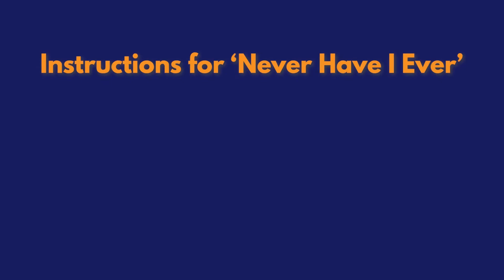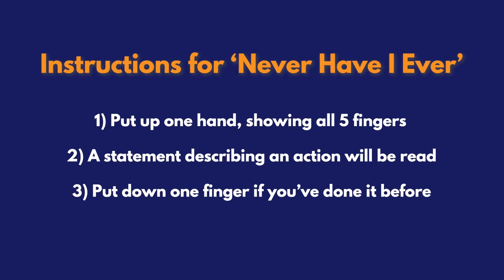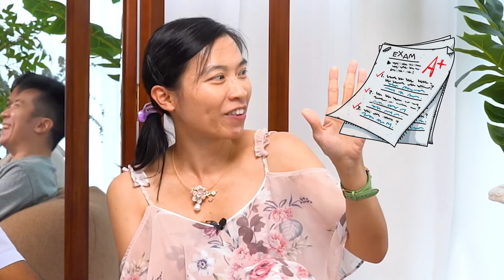LetsTalk Mental Health - EP2: Beyond the Desk with NTU Professors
Interested to know your professors better? In the second episode of our LetsTalk video series, join us as we embark on a game of Never Have I Ever with our friendly professors and discuss ways to promote a healthy academic environment that prioritises mental wellbeing.

LetsTalk is an NTU Students' Union (NTUSU) initiated series which aims to discuss topics that matter to youth. This year, NTUSU has focused on Mental Health, in tandem with the Inter-University Network’s goal of cultivating a culture of care. Look out for the last episode of our 3-part video series coming up real soon!

Any material, information or views expressed are those of the organisers and do not necessarily reflect the official policy or position of any other supporting organisation.